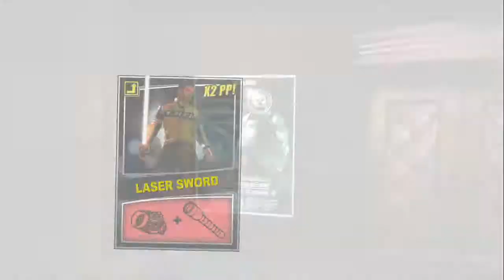Dead Rising 2 (PS4) | Pt. 10 Frank West Memes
In this video, the game memes it up a bit and references some of the more popular memes from the first game.